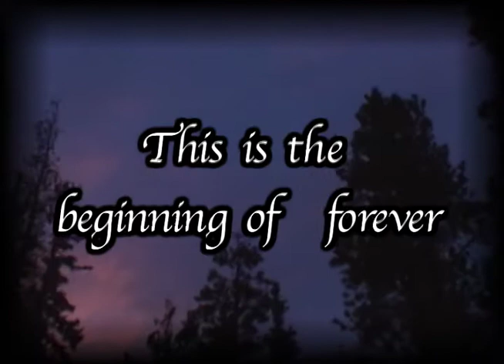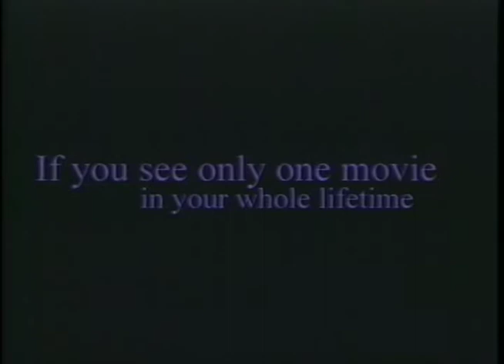HHM Promo 1